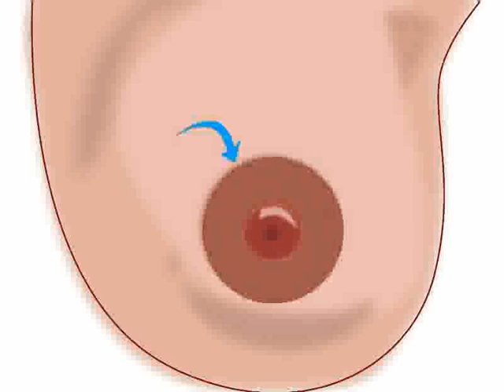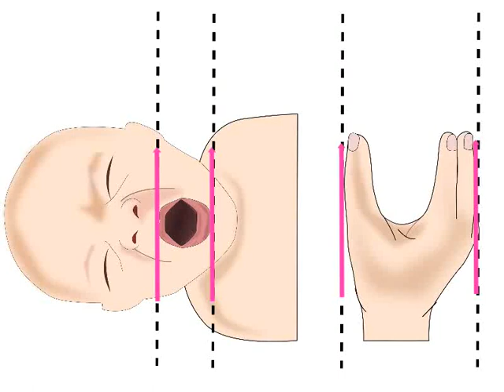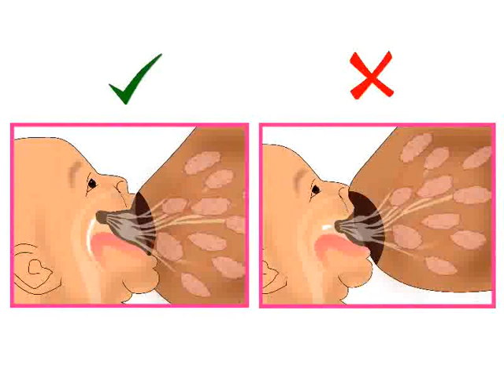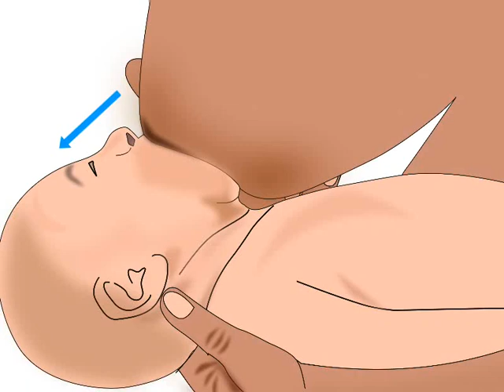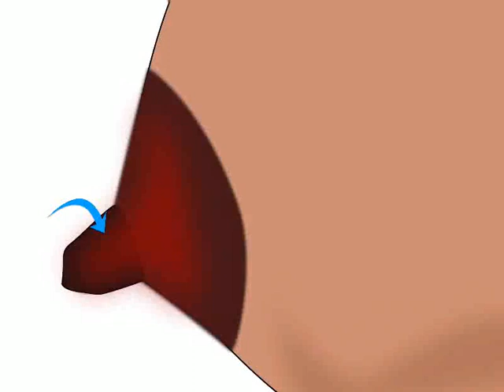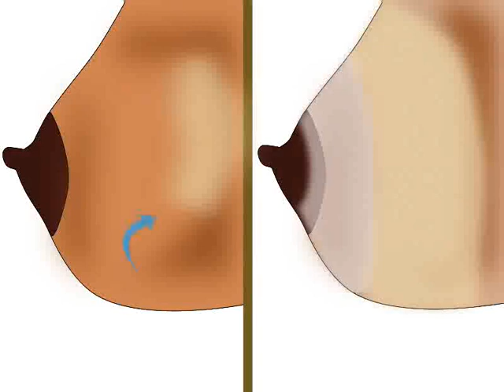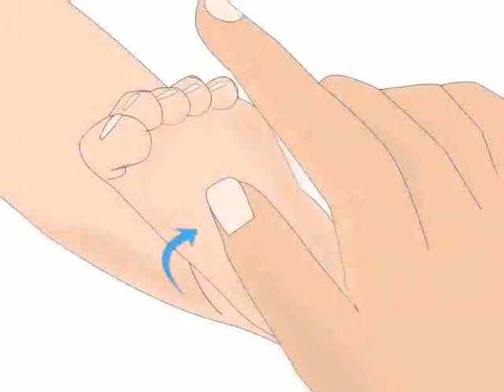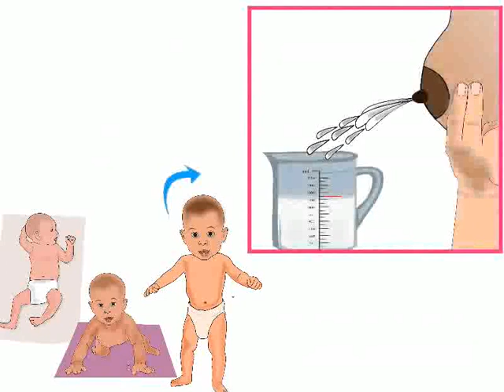Breastfeeding latching - Nepali